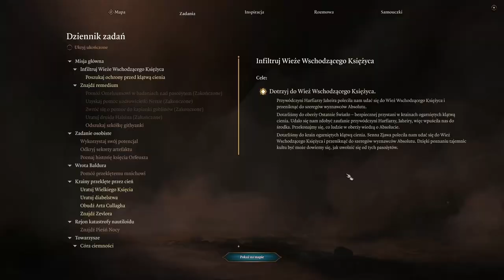Zagrajmy w Baldur's Gate 3 cz. 41 Jaheira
Baba z jajami.